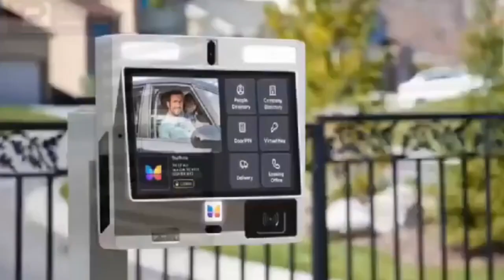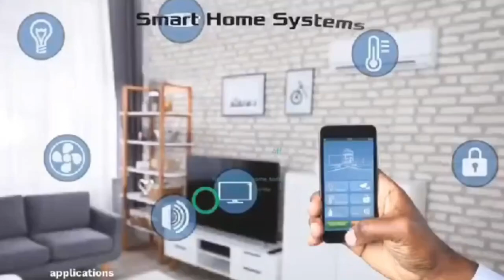warn!ng from mother to father!!! asem ooh auntie have a missed call